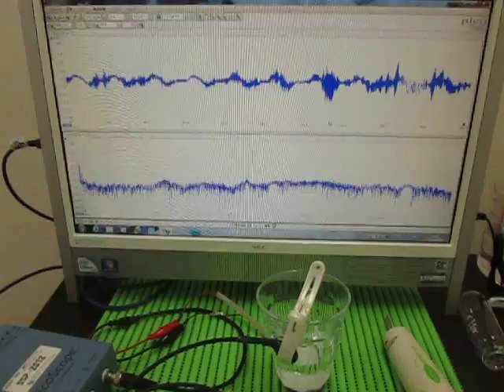表面を伝搬する超音波実験 Supersonic wave to propagate the surface